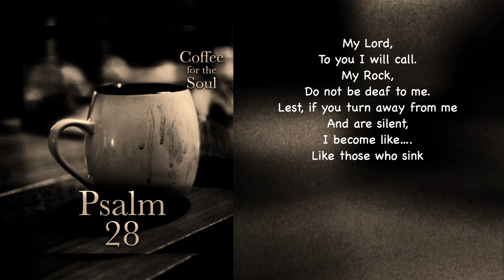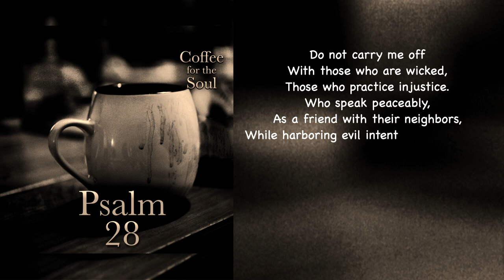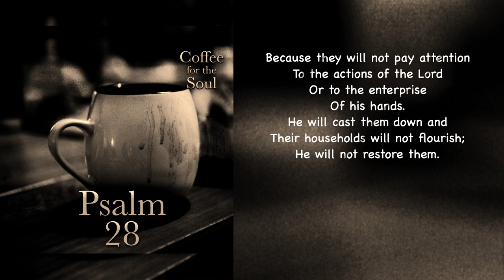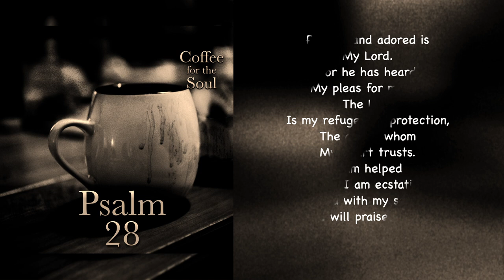Psalms 28: How to Pray